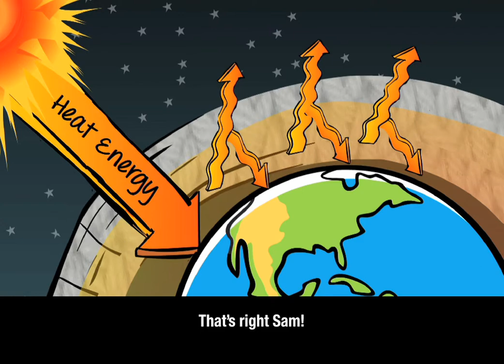Sea Jellies Take Over — Closed Captioning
CLOSED CAPTIONED: Discover the science of booming jelly populations.

These Blue Impact videos highlight some ways all of us are connected to oceans and to species at home in ocean ecosystems. Learn how climate change is affecting our oceans and about the actions people are taking to protect the blue planet.